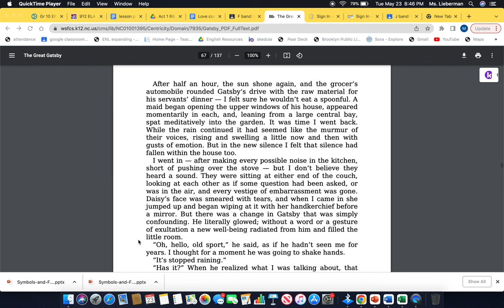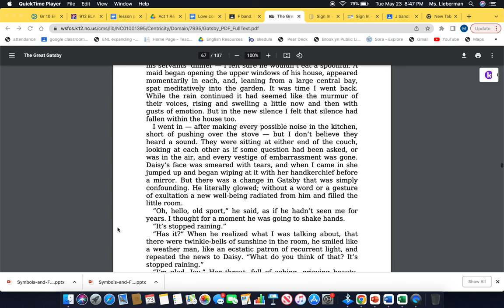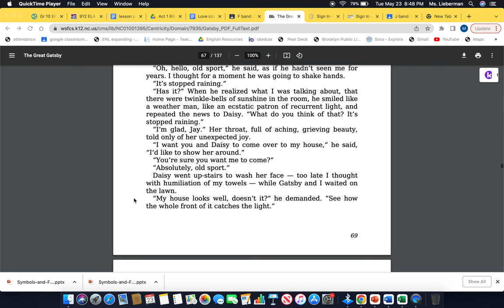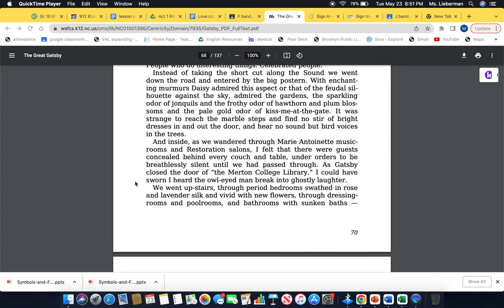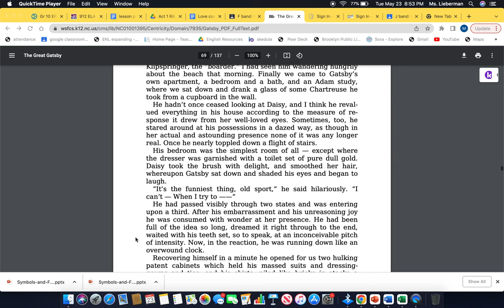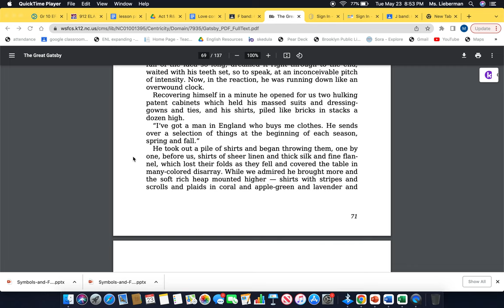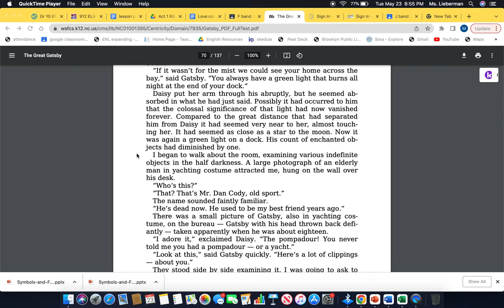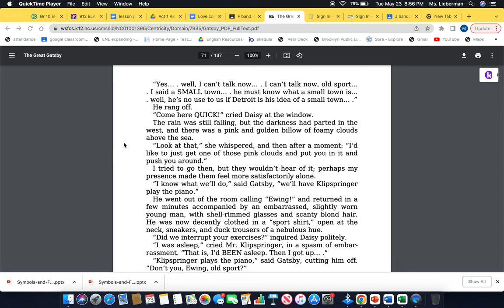Ch 5 Great Gatsby part 2